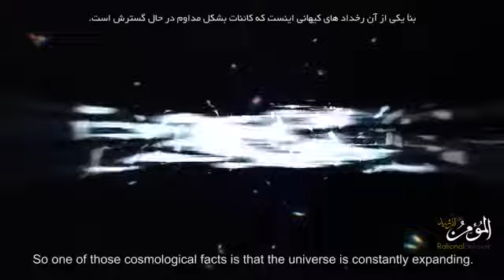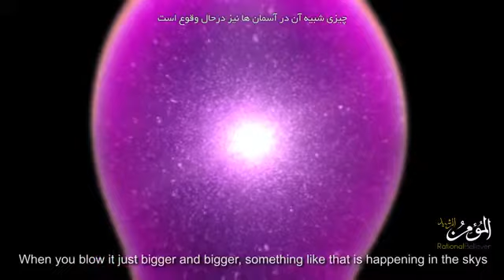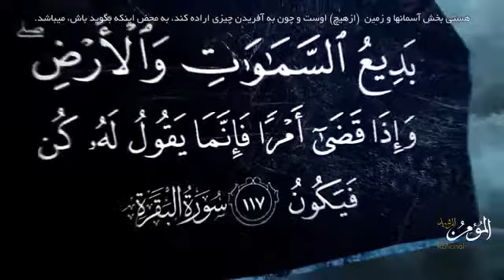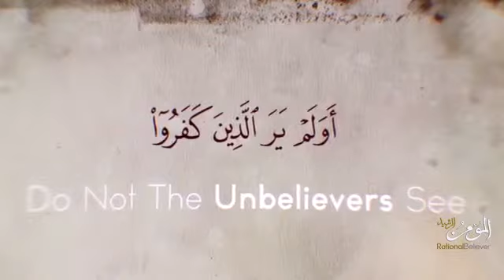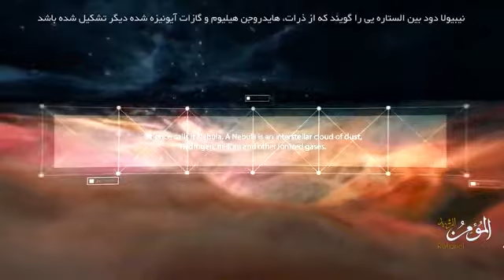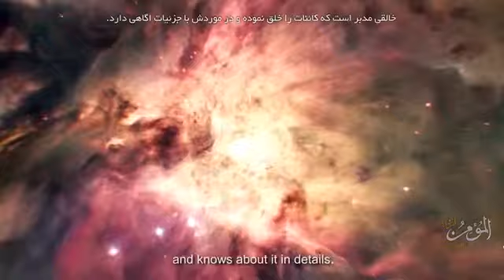Evidence of World creation